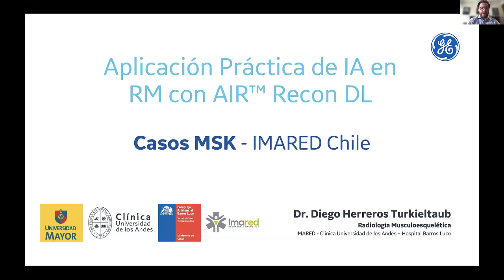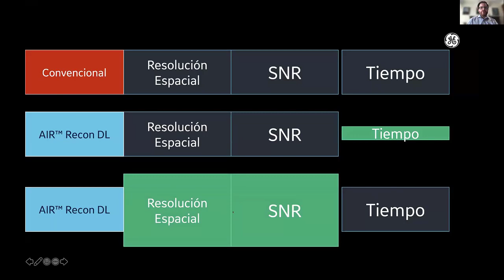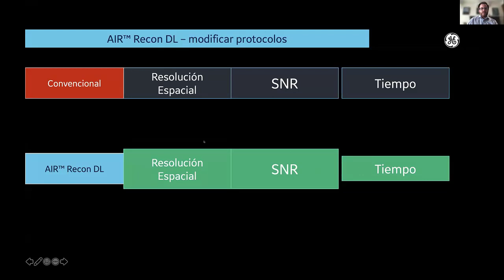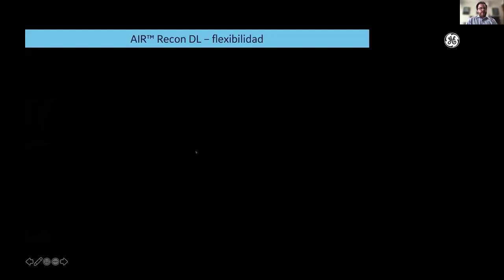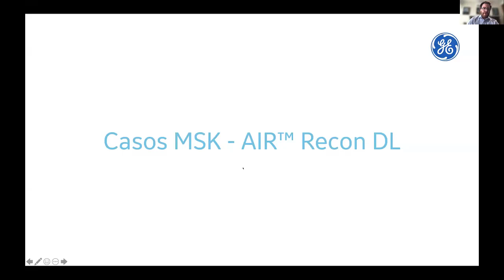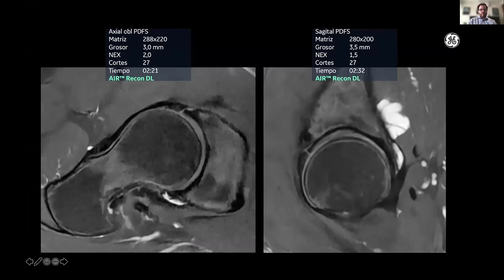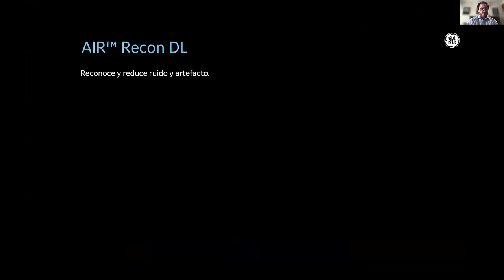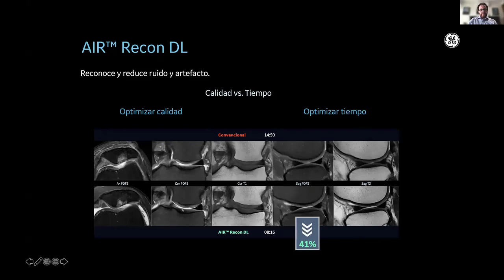Productividad y Calidad de Imágen en Musculo Esquelético con AIR ™️Recon DL | GE Latinoamérica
Vea lo último en aplicaciones de IA Deep Learning por resonancia magnética en SIGNA™ Masters 2021 - LATAM Virtual Summit.